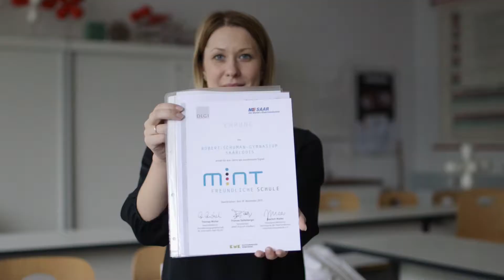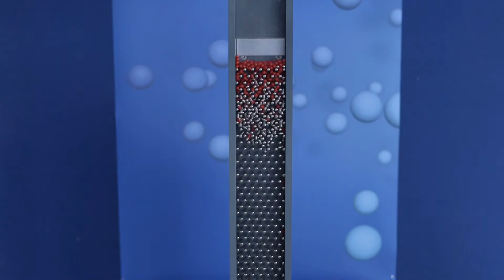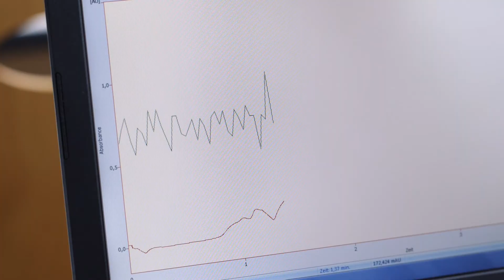HPLC in der Schule // HPLC in school (subtitles)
HPLC at the Robert Schuman High School in Saarlouis with the KNAUER training system. Perfect for lively lessons. The students themselves can develop experiments and perform experiments.

HPLC am Robert- Schuman- Gymnasium in Saarlouis mit dem KNAUER Ausbildungssystem. Perfekt für lebendigen MINT-Unterricht - so gewinnt man Jugend Forscht! Die Schüler können selbst Experimente entwickeln und Versuche durchführen.

Based in Berlin, Germany, KNAUER has been serving the sciences since 1962. We develop and manufacture scientific instruments of superior quality for liquid chromatography, including Ultra-high performance liquid chromatography (UHPLC), Analytical & Preparative HPLC, Fast protein liquid chromatography (FPLC), Multi-Column Chromatography / Simulated moving bed (SMB), Sample preparation, Dosing / Metering / Pumping, Detection, Osmometry, OEM solutions, and more.